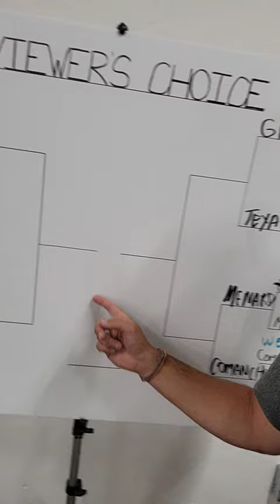Time for Round Two! Vote on our website.